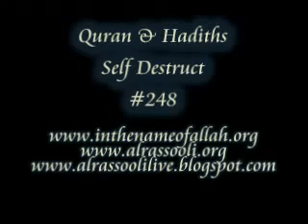248 Quran Hadiths Self Destruct Part 248 YouTube